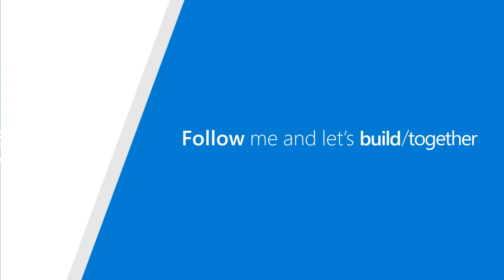BuildMC - Q&A with Dian Hartono & Sharla Akers, Microsoft - Commercial Developer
Ginny talks with Dian & Sharla, Program Managers at Microsoft, following the MSIX Customization technology sneak peak.